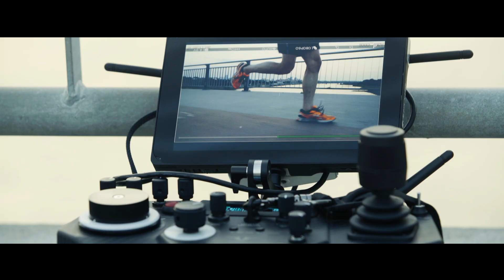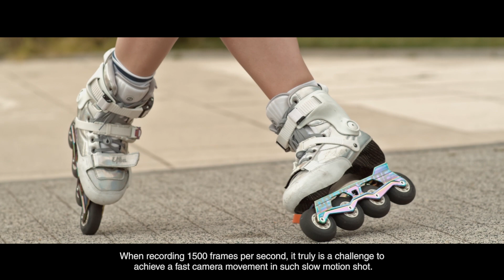Freefly TERO - The Streets of Warsaw